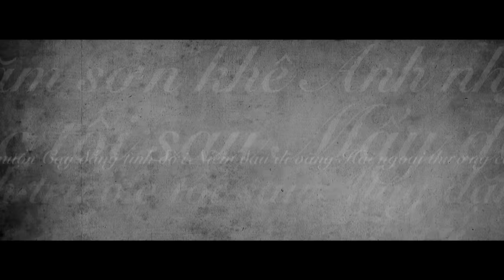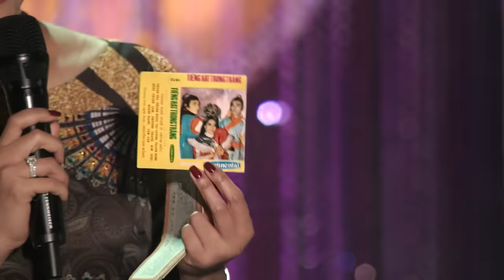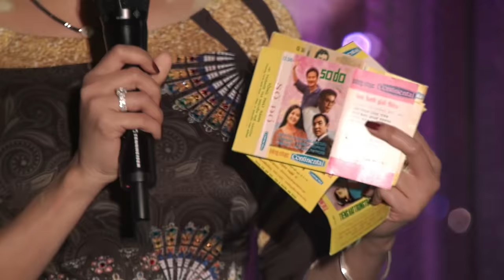Paris By Night 125 - Chiều Mưa Biên Giới | Tưởng Nhớ Cố Nhạc Sĩ - Đại Tá NGUYỄN VĂN ĐÔNG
Paris By Night 125 - Chiều Mưa Biên Giới
Tưởng Nhớ Cố Nhạc Sĩ - Đại Tá Quân Lực Việt Nam Cộng Hòa NGUYỄN VĂN ĐÔNG

1. Phần Mở Đầu
2. Phiên Gác Đêm Xuân - Khải Đăng & Sắc Hoa Màu Nhớ - Hà Thanh Xuân 3:20
3. Lời Mở Đầu – Nguyễn Ngọc Ngạn & Kỳ Duyên 15:05
4. Chiều Mưa Biên Giới - Hương Lan 16:07
5. Anh (Anh Nhớ Gì Không Anh?) Trần Thái Hòa 22:18
6. Chiếc Bóng Công Viên (Phượng Linh) Giao Linh 29:25
7. Phỏng Vấn Giao Linh 33:40
8. Bóng Nhỏ Giáo Đường (Phượng Linh) Mai Thiên Vân 40:04
9. Hải Ngoại Thương Ca - Anh Dũng 47:49
10. Cô Nữ Sinh Gia Long (Phượng Linh) Ngọc Ngữ & Châu Ngọc Hà 55:17
11. Phỏng Vấn Dr. Jacqueline Thu Thảo, Dr. J’s Natural 59:48
12. Thương Muộn (Phượng Linh) Lam Anh 1:03:21
13. Thương Về Mùa Đông Biên Giới (Phượng Linh) Hạ Vy 1:11:03
14. Phỏng Vấn Anh Khoa 1:15:50
15. Anh Trước Tôi Sau - Anh Khoa 1:19:53
16. Mấy Dặm Sơn Khê - Ý Lan 1:29:01
17. Dạ Sầu / Nỗi Buồn Duyên Kiếp (Phượng Linh) Nguyễn Hồng Nhung 1:39:03
18. Trích đoạn “Tiếng Hạc Trong Trăng” (Yên Ba, Loan Thảo) Như Quỳnh, Kim Tiểu Long, Hoài Tâm 1:53:37
19.Tân cổ “Thầm Kín” (Vọng cổ: Tuấn Khanh, Tân nhạc: Phượng Linh) Hương Thủy & Mạnh Quỳnh 2:25:05
20. Đom Đóm (Phượng Linh) Trần Thái Hòa & Hoàng Nhung 2:38:58
21. Niềm Đau Dĩ Vãng (Phượng Linh) Như Ý 2:45:36
22. Về Mái Nhà Xưa - Don Hồ 2:50:56
23. Đoạn Tuyệt (Phượng Linh) Hoàng Oanh 2:57:10
24. Lời Giã Biệt - Thanh Tuyền 3:04:37
25. Phỏng Vấn Thanh Tuyền 3:09:32
26. Nhớ Một Chiều Xuân - Vũ Khanh 3:14:14
27. Khi Đã Yêu (Phượng Linh) Minh Tuyết 3:20:38
28. Bông Hồng Cài Áo - Hoàng Nhung, Hà Thanh Xuân, Như Ý 3:27:58
29. Cây Đắng Tình Đời (Phượng Linh) Ngọc Anh 3:35:10
30. Xin Đừng Trách Anh (Phượng Linh) Đình Bảo 3:42:38
31. Mùa Sao Sáng - Thiên Tôn 3:47:39
32. Lời Kết – Nguyễn Ngọc Ngạn & Kỳ Duyên 3:52:57
33. Khúc Tình Ca Hàng Hàng Lớp Lớp - Hợp Ca 3:57:27
34. Finale 4:03:36